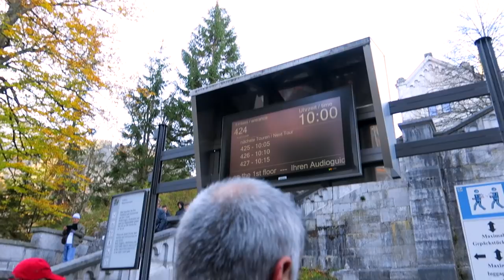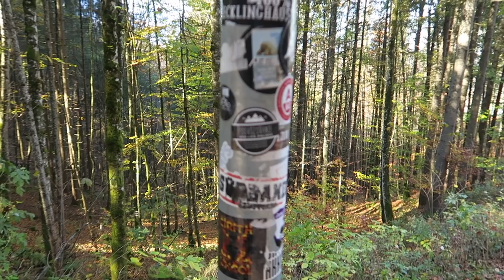WESZLIŚMY NA ZAMEK DISNEYA!!! - VAN LIFE VLOG #61 - NIEMCY